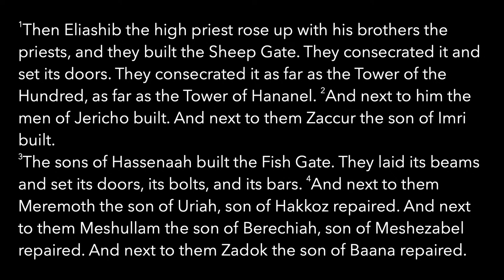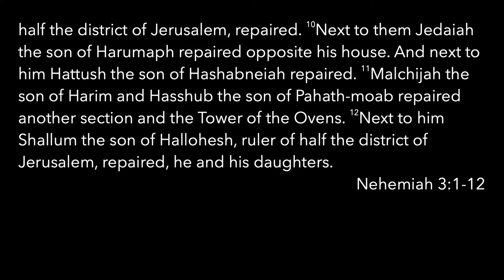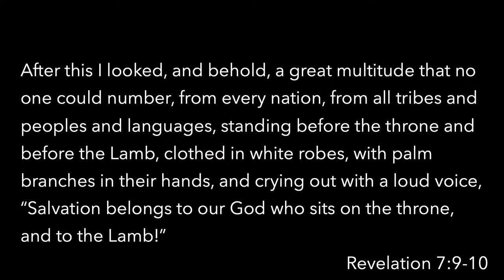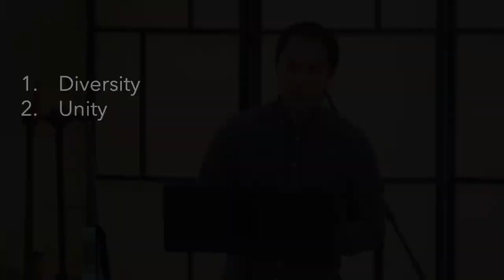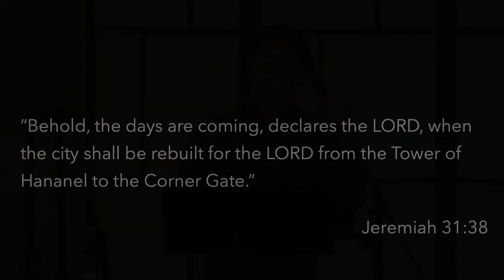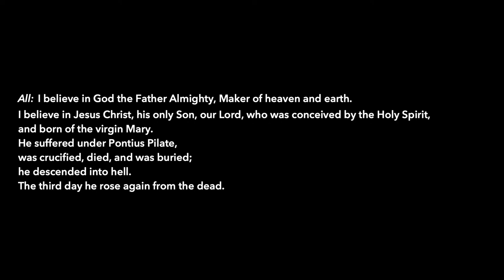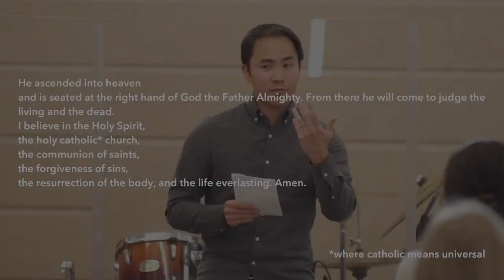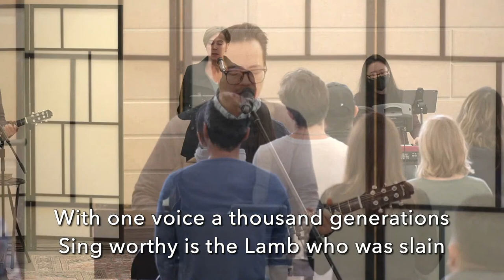Return & Rebuild: Those Who Built the City - Nehemiah 3:1-12